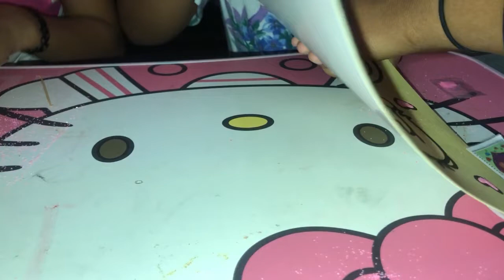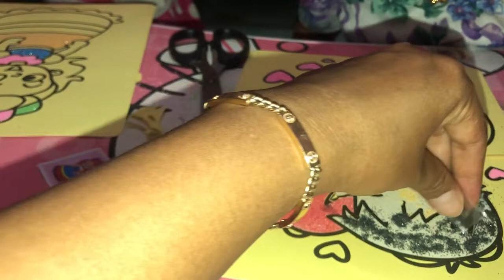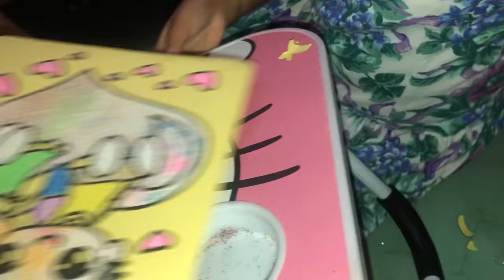Bermain dan belajar bersama mba vania